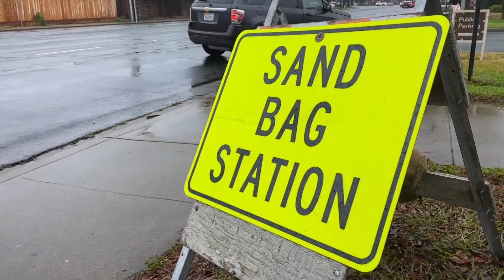Storm Watch | Where in San Joaquin County to fill sandbags for potential flooding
With an atmospheric river slated to hit Northern California this weekend, some are making final preparations to keep their homes safe.